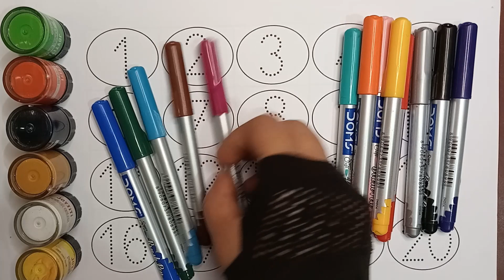123 numbers drawing, 123 | counting to 20, numbers song | 1234 counting for toddlers